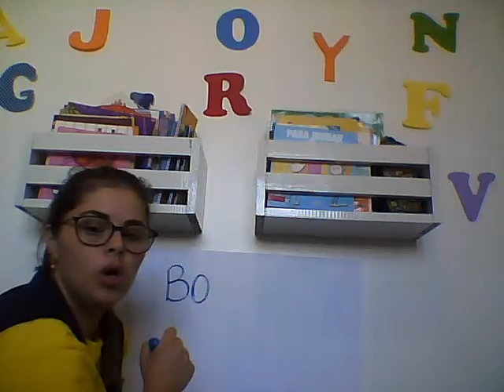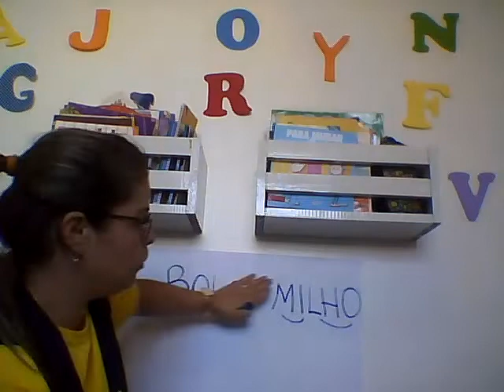LIANA aula 3 video 1